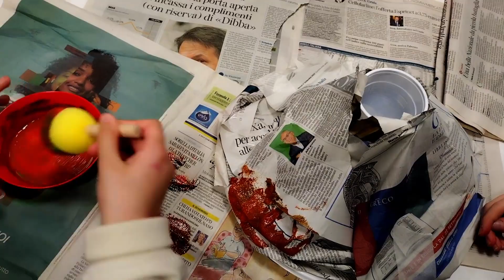PERCORSI DIDATTICI INTEGRATI CORSO SSAS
Il video, realizzato da un alunno della classe 1P, si inserisce nel percorso didattico di scienze della Terra nell'indirizzo professionale socio-assistenziale. Mostra le fasi di costruzione di modellini di vulcani in laboratorio di scienze e il loro utilizzo in laboratorio di chimica.